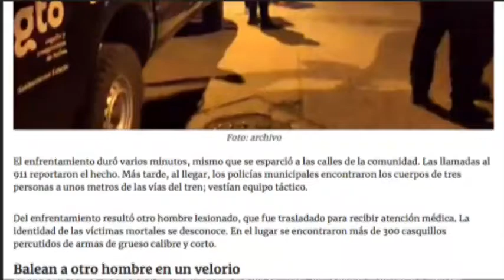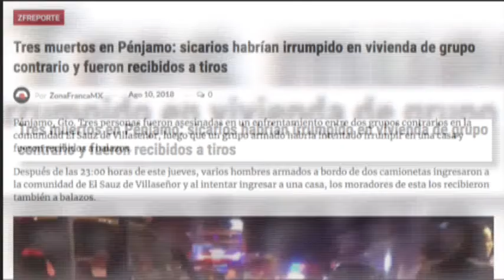Reporte de Edith Domínguez